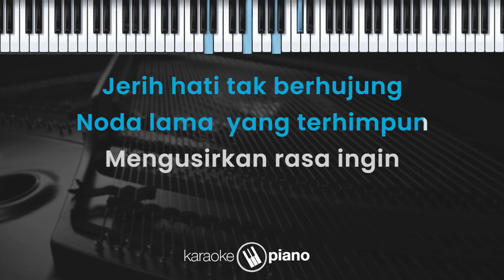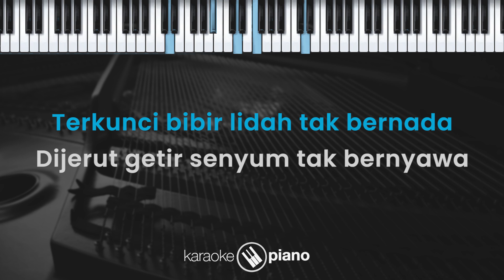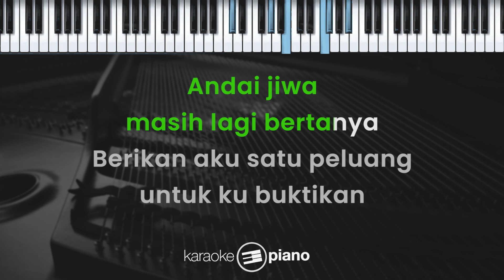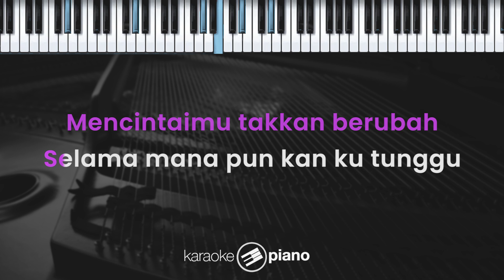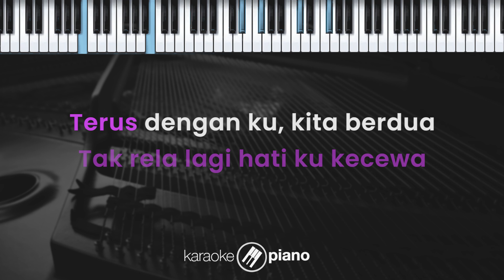Menggenggam Bahagia - Sufian Suhaimi (KARAOKE PIANO - FEMALE KEY)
Lirik :

Menggenggam Bahagia

Berbisik bisik hati yang tertanya
Dicarik carik
Nota tak bertanda
Jerih hati tak berhujung
Noda lama yang terhimpun
Mengusirkan rasa ingin

Terkunci bibir
Lidah tak bernada
Dijerut getir
Senyum tak bernyawa
Guris hati tak berparut
Meronggakan nafas benci
Mengeruhkan rasa ini

Genggam tanganku
Jangan kau lepaskan
Tak pernah sekalipun ku curiga
Mencintai mu
Takkan berubah
Selama mana pun kan ku tunggu

Peluk hatiku
Jangan kau lukakan
Tak rela lagi hati ku kecewa
Terus dengan ku
Kita berdua
Semoga kisah kita bahagia

Uhhhhh...ohhhhhh
(Tak pernah sekalipun aku curiga)
Takkan berubah...

Andai jiwa, masih lagi bertanya
Berikan aku satu peluang, untuk ku buktikan~

Genggam tanganku
Jangan kau lepaskan
Mencintai mu
Takkan berubah

Peluk hatiku
Jangan kau lukakan
Terus dengan ku
Kita berdua

Peluk hatiku
Jangan kau lukakan (Jangan kau lukakan)
Tak rela lagi hati ku kecewa (tak rela lagi kecewa)
Terus dengan ku
Kita berdua
Menjaga Hatimu